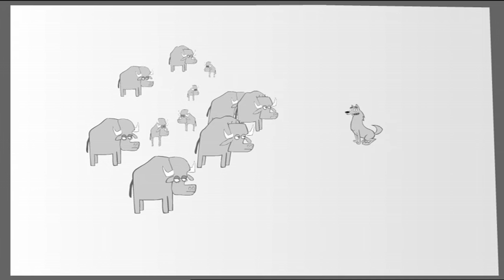I'm a Bison